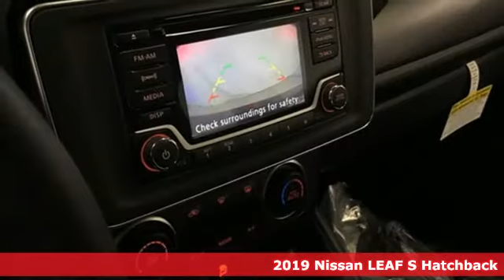New 2019 Nissan Leaf Washington DC VA Woodbridge, VA #190385 - SOLD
Year: 2019
Make: Nissan
Model: Leaf
Trim: S
Engine: Electric
Transmission: Single Speed Reducer
Color: Black
Interior: Black
Stock #: 190385
VIN: 1N4AZ1CP3KC308506
Super Black 2019 Nissan Leaf S FWD Single Speed Reducer ElectricbrbrRecent Arrival! 124/99 City/Highway MPG

Address:
14777 Jefferson David Hwy